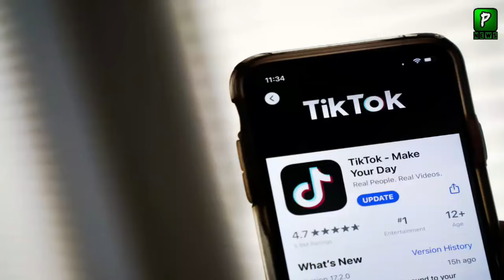Najam Sethi Claim About Good Connection Between Imran Khan And America | Imran Khan Latest News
About Video : Najam Sethi Claim About Good Connection Between Imran Khan And America | Imran Khan Latest News
Join Us On
ABOUT CHANNEL